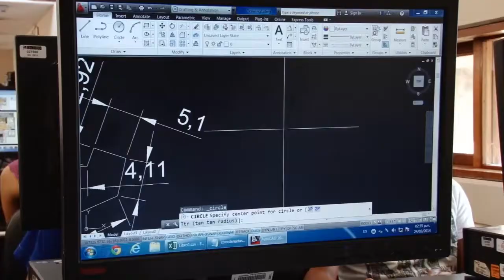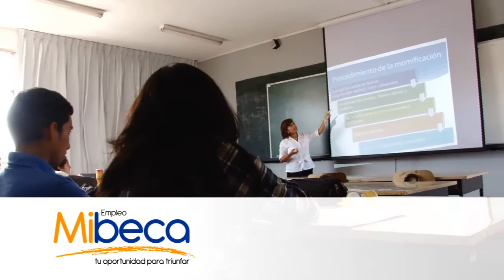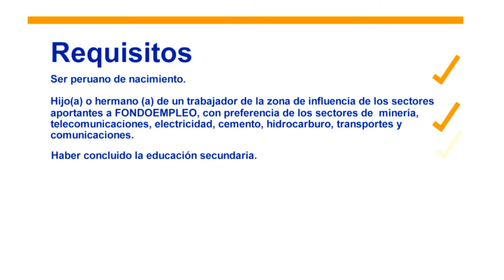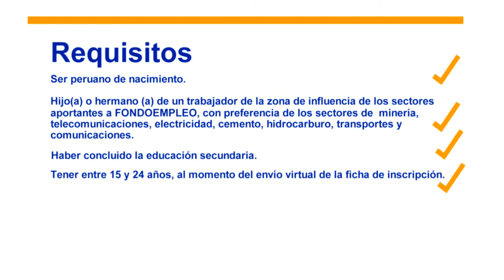Programa Mibeca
Segunda convocatoria del programa Mibeca de Fondoempleo.
Más de 700 becas integrales en SENATI, TECSUP y SENCICO
Inscríbete hasta el 22 de agosto. ¡Postula ya!